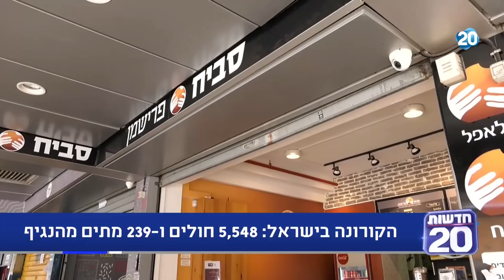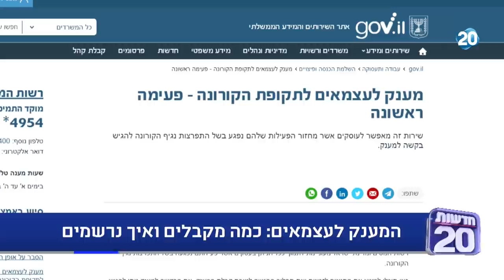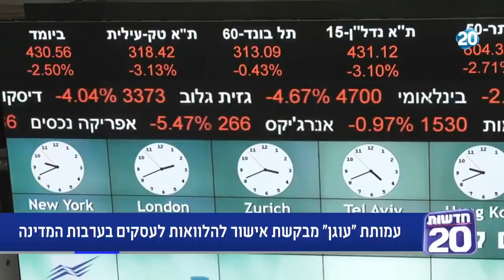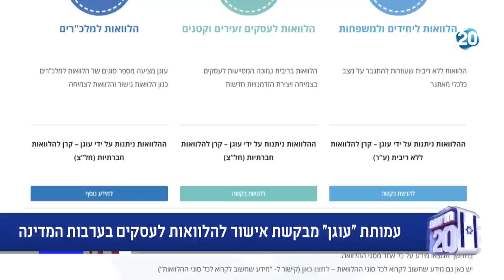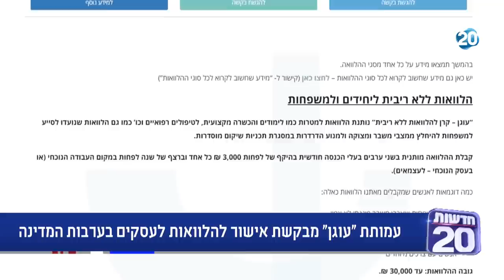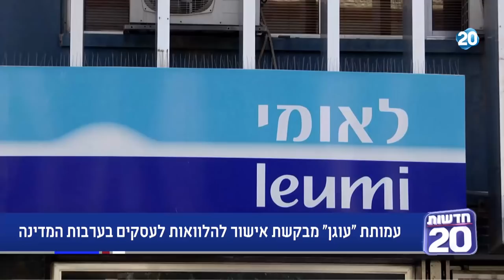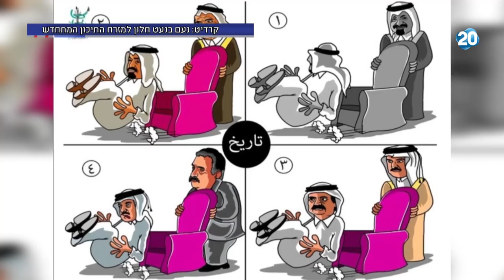ריקלין ושו"ת | 6.5.20 | התכנית המלאה